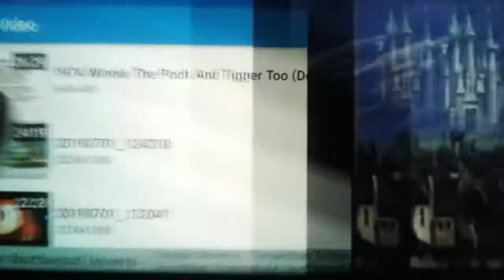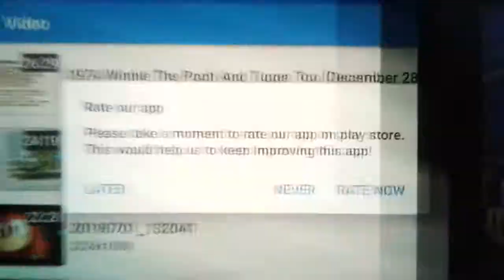YOUTUBE POOP DISNEY VHS COLLAB OPENING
Tourettes Guy